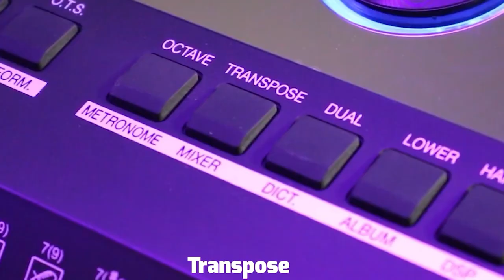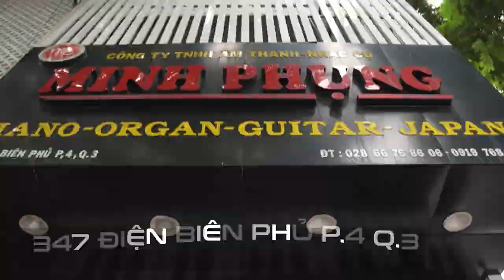KURTZMAN K350 về với quận 9!!!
😍 Hệ thống cửa hàng:
Showroom 1 : 347 ĐIỆN BIÊN PHỦ, PHƯỜNG 4, QUẬN 3, TPHCM
Showroom 2 : 98 BÀNH VĂN TRÂN, PHƯỜNG 7, TÂN BÌNH, TPHCM
Showroom 3: 342 LÝ THƯỜNG KIỆT, PHƯỜNG 6, TÂN BÌNH, TPHCM

🍿 Link Facebook :
Fanpage : minhphungmusic